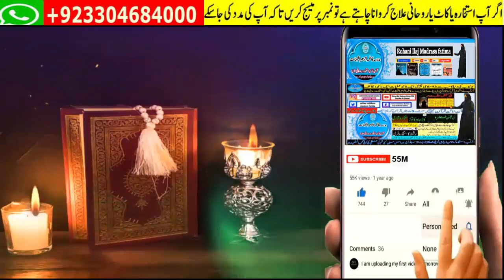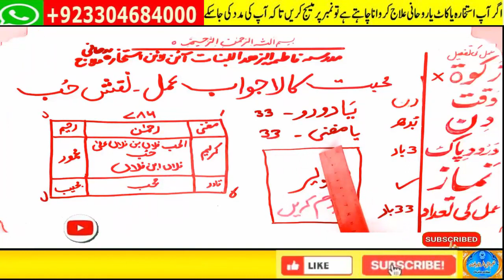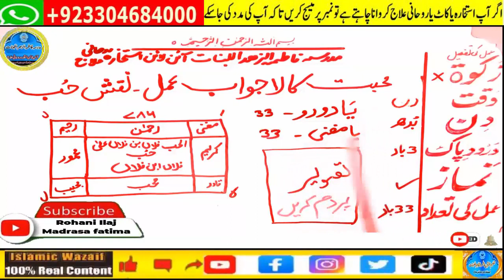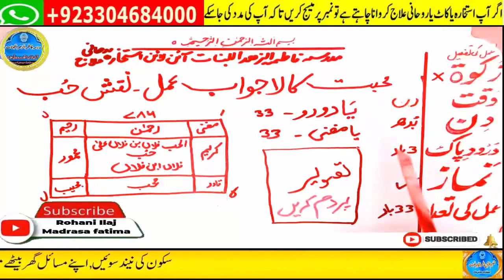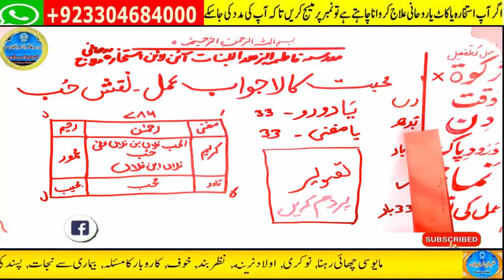mohabbat ka wazifa, wazifa for love, love marriage, mohabbat ka wazifa aag jesa, mohabbat ka taweez